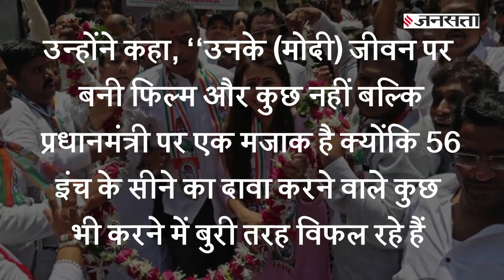Urmila Matondkar बोलीं- मजाक है PM Modi पर बायोपिक, बननी चाहिए थी कॉमेडी फिल्म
उत्तर मुंबई सीट से कांग्रेस प्रत्याशी अभिनेत्री उर्मिला मातोंडकर ने गुरुवार को कहा कि प्रधानमंत्री नरेन्द्र मोदी के जीवन पर बनी फिल्म एक मजाक है क्योंकि उन्होंने अपना कोई वादा पूरा नहीं किया। मुंबई मराठी पत्रकार संघ से बातचीत के दौरान मातोंडकर ने यह बात कही